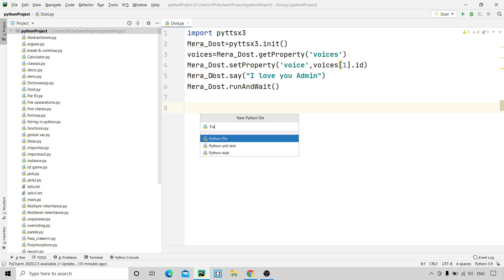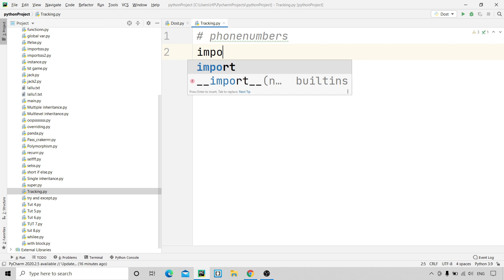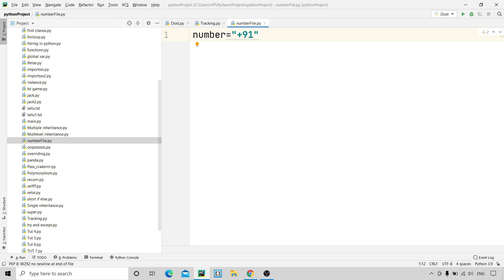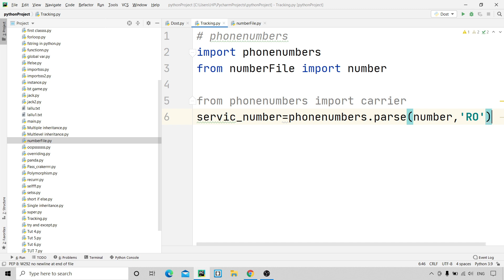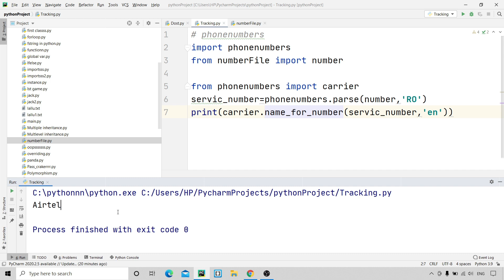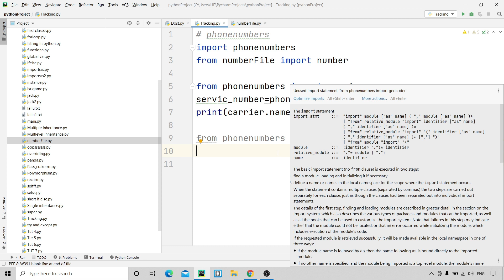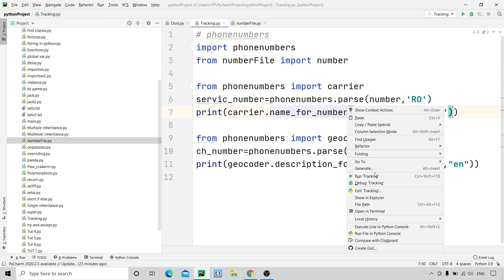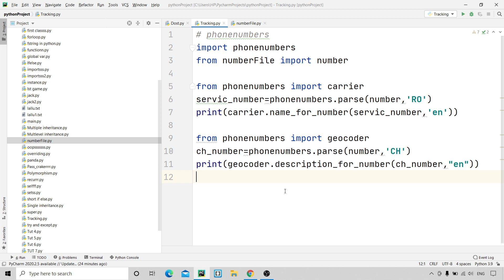#44 Track any location using Python | Python Tutorial For Absolute Beginners In Hindi